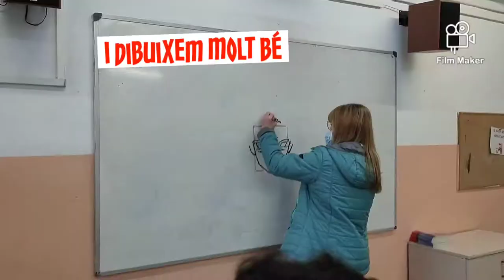Can Jofresa Portes Obertes 2021